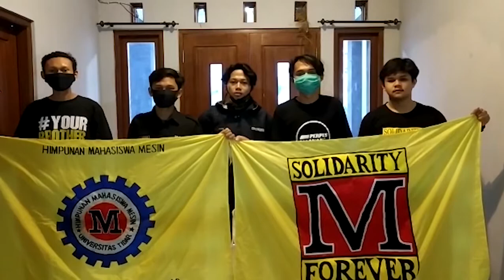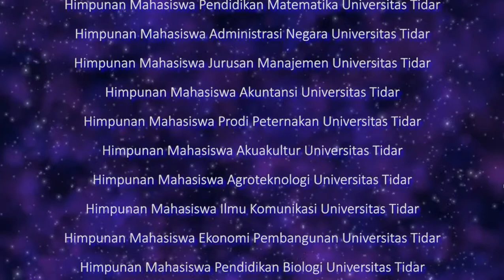MILAD HMTM DIII KE 6, 10 MEI 2020